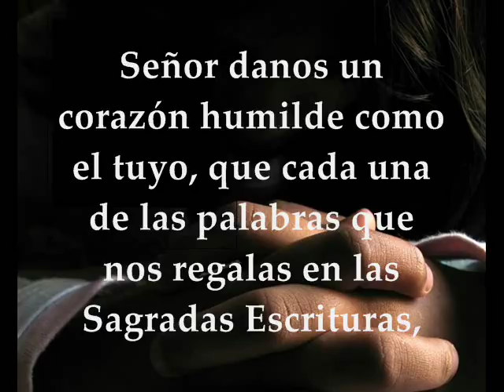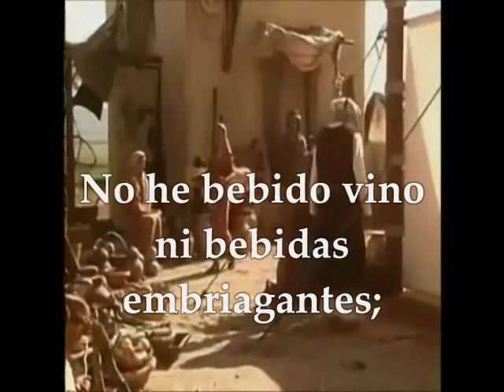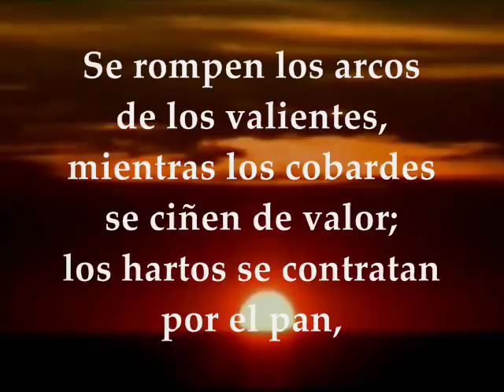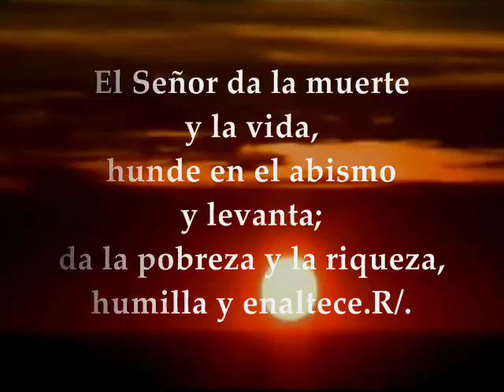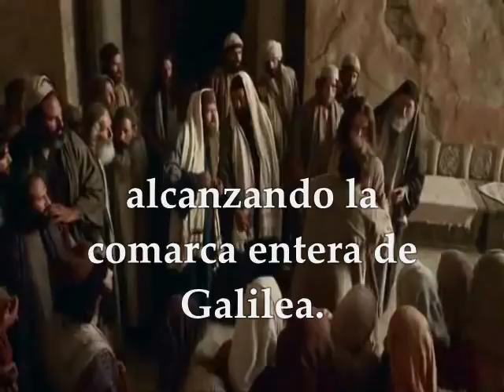Lecturas y Santo Evangelio del día martes 9 de enero de 2018 Semana 1 Tiempo Ordinario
Primera Lectura: Del primer libro de Samuel 1,9-20 Interleccional: 1Samuel 1S 2,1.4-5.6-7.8abcd R/. Mi corazón se regocija por el Señor, mi salvador Del Santo Evangelio según San Marcos 1,21-28 MARTES 9 DE ENERO DE 2018 SEMANA I TIEMPO ORDINARIO CICLO B